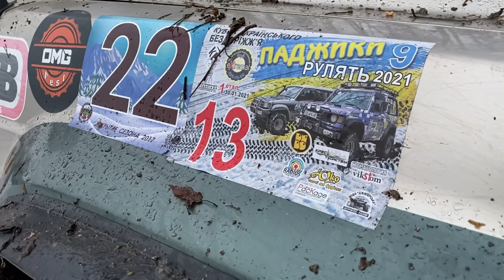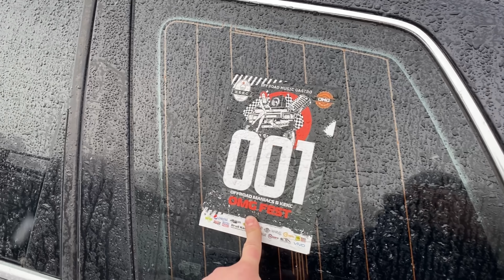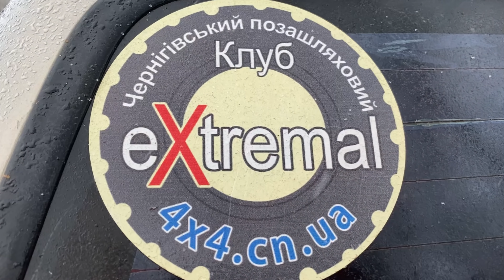Черниговский оффроад! Первый этап Ukrainian Offroad CUP!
Паджики рулят!